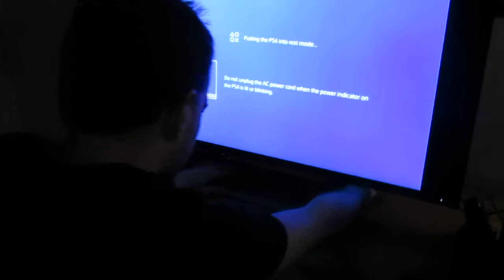The first video of many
I have recently started playing with my wife's camera and instead of using my phone to make stupid cat videos, I will now be making stupid cat videos from a genuine camera.